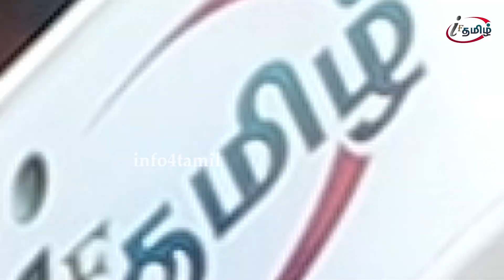பிக் பாஸ் நிகழ்ச்சியில் அரசாங்கம் தலையிடணும்